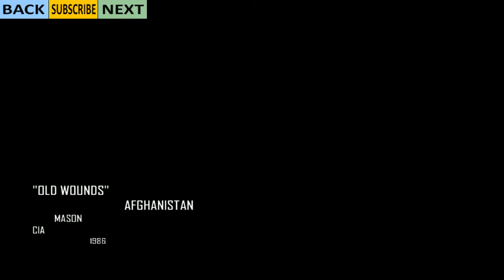Call Of Duty Black Ops 2 - Old Wounds - PC Gameplay Mission #3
OVERVIEW
Old Wounds is the third campaign mission in Call of Duty: Black Ops II, and the second 1980's mission. The player takes control of Alex Mason, who helps fend off a Russian attack on a Mujahideen compound in Afghanistan.

MISSION OBJECTIVES
Main Objective:Gather Intel on Menendez Cartel
Investigate Menendez's connection with the Soviets
Follow Zhao to Mujahideen base
Defend the West Blocking Point
Destroy the Soviet BTRs
Block the entrance to the village
Defend the base from being destroyed
Retake the weapons cache
Return to the base
Protect base from attack
Interrogate Kravchenko

GAME DETAILS
Title: Call of Duty®: Black Ops II
Genre: Action
Developer: Treyarch
Publisher: Activision
Release Date: 12 Nov, 2012
Platform: PS3, PC, Xbox 360, Wii-U
Rated: PEGI: Age 18+ / ESRB: Mature